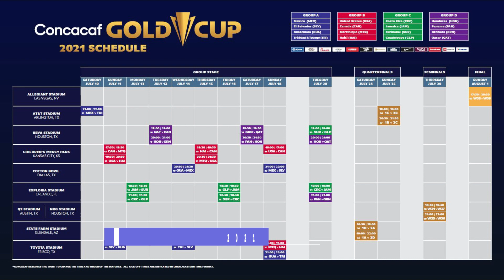ALL CONCACAF GOLD CUP 2021 STADIUMS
The CONCACAF Gold Cup (Spanish: Copa de Oro de la CONCACAF, French: Coupe D'or CONCACAF) is the main association football competition of the men's national football teams governed by CONCACAF, determining the continental champion of North America, Central America, and the Caribbean. The Gold Cup is held every two years. It was previously referred to as the CONCACAF Championship before being renamed to the CONCACAF Gold Cup starting in 1991.

The 2021 CONCACAF Gold Cup is the ongoing 16th edition of the CONCACAF Gold Cup, the biennial international men's football championship organized by North America, Central American, and the Caribbean's football ruling body CONCACAF.

The tournament was originally scheduled to be held from 2 through 25 July 2021 but was later rescheduled for 10 July through 1 August. Mexico is the defending champions. For the first time, the video assistant referee (VAR) system is used at the tournament.

All CONCACAF GOLD CUP 2021 Football Stadiums:
The venues:
On 13 April 2021, CONCACAF announced that the final would take place on 1 August 2021 at Allegiant Stadium in Paradise, Nevada, United States. On 22 April, CONCACAF confirmed the tournament would be held across 8 cities in the U.S.

Cotton Bowl, Dallas
AT&T Stadium, Arlington, Texas
NRG Stadium, Houston
BBVA Stadium, Houston
Allegiant Stadium, Paradise, Nevada
Children's Mercy Park, Kansas City, Kansas
Toyota Stadium, Frisco, Texas
Q2 Stadium, Austin
Exploria Stadium, Orlando
State Farm Stadium, Glendale, Arizona

The Groups:
Group A:
Mexico
El Salvador
Guatemala
Trinidad & Tobago

Group B:
United States of America
Canada
Martinique
Haiti

Group C:
Costa Rica
Jamaica
Suriname
Guadeloupe

Group D:
Panama
Honduras
Qatar
Grenada